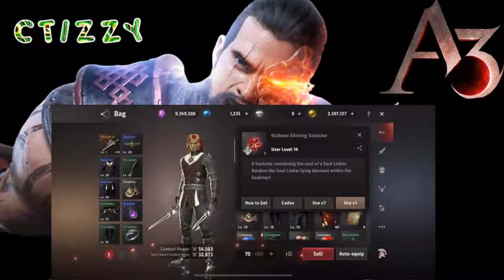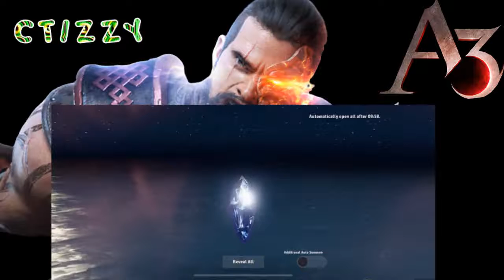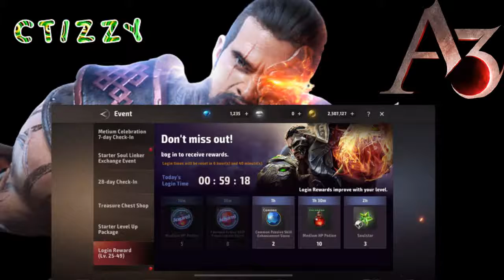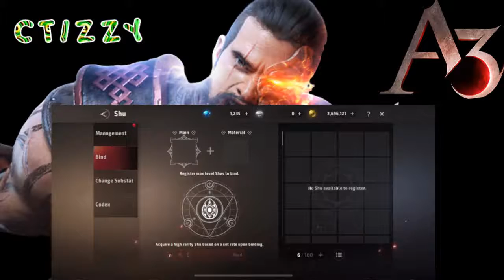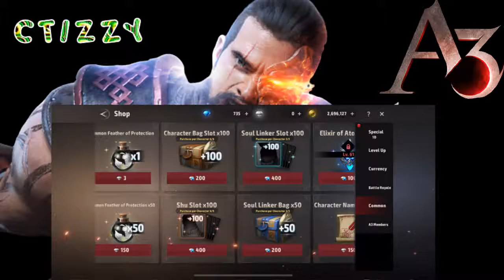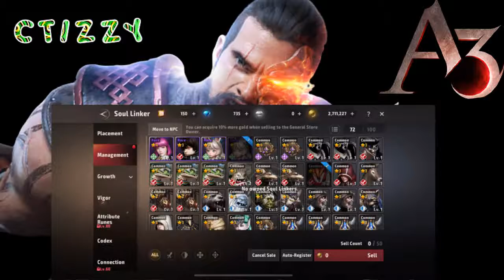A3: STILL ALIVE GAMEPLAY SUMMONING SESSION 12 MINUTES ( 4 STAR PULLS) *** NO COMMENTARY ***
In this short video it is ONLY 12 MINUTES of summon pulls AND no commentary subscribe and turn on post notifications for more no commentary content, also check out some of my other content with commentary. thank you for any and all support this video receives!!